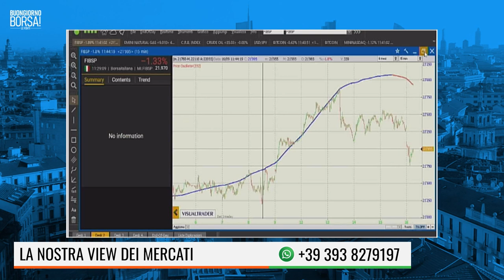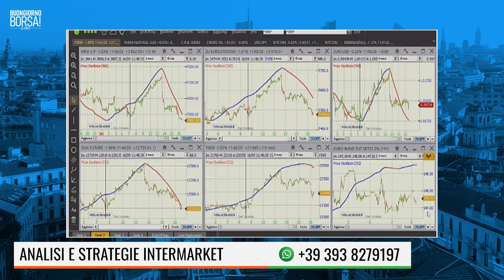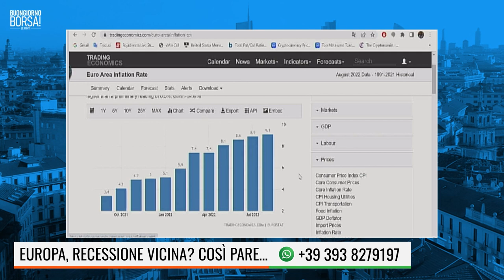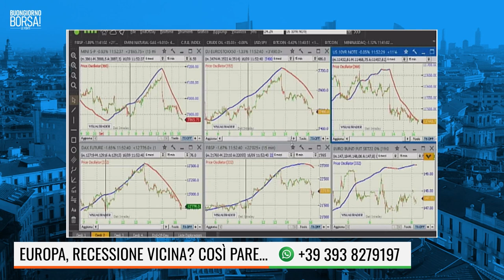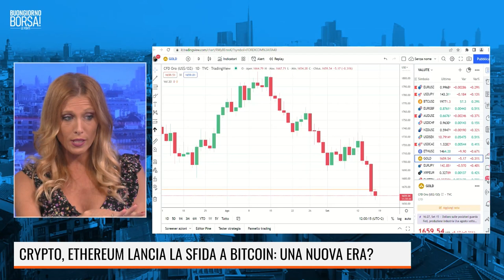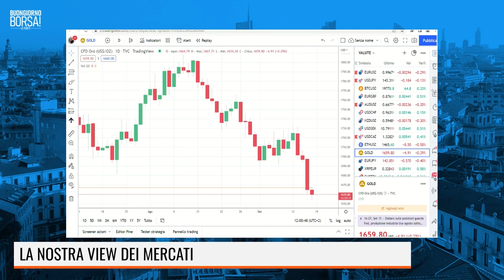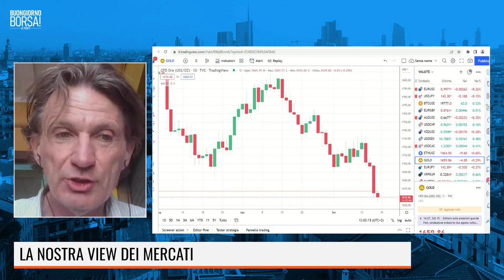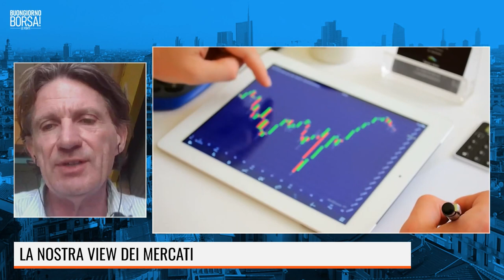EUROPA, RECESSIONE VICINA? COSI’ PARE…